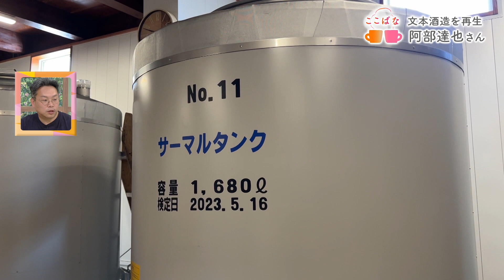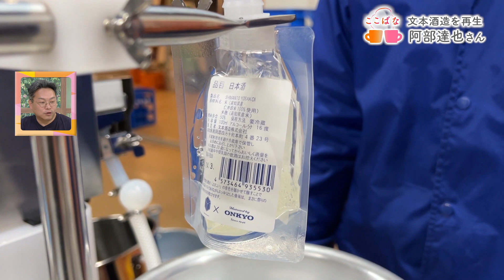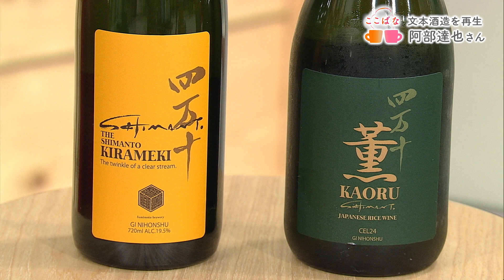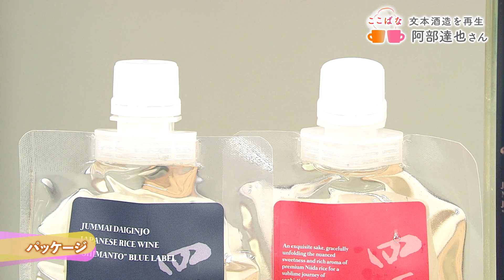四万十町の老舗の酒蔵・文本酒造を再生 阿部達也さん 第六十一回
四万十町の老舗酒蔵を復活させた阿部達也さんを迎える。阿部さんは元航空会社の営業で、出向先の観光団体で地域おこしに関わる中、四万十町唯一の酒蔵が廃業の道にあることを知り事業の継承を決意。現在は新しい酒造りや酒蔵を活用したまちづくりに取り組んでいる。事業再生の道のりや商品へのこだわりを語るほか阿部さんを応援する人物からのメッセージも紹介する。